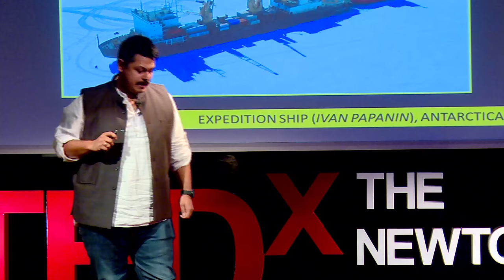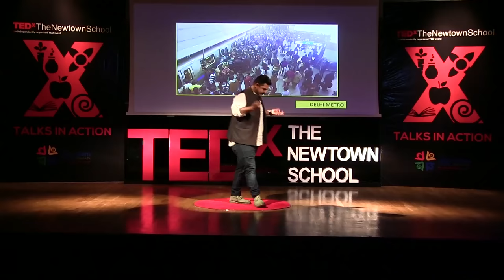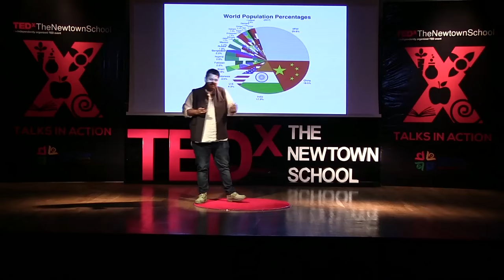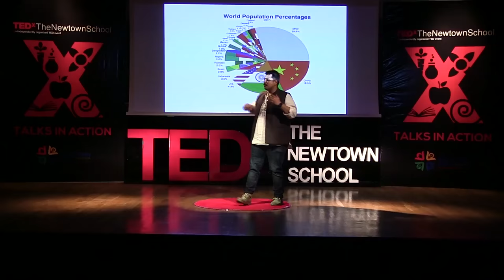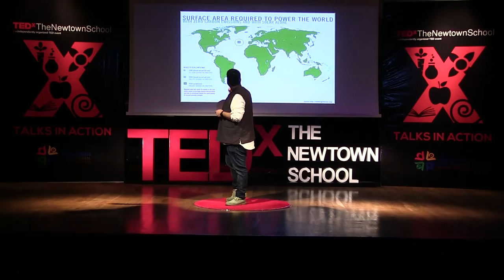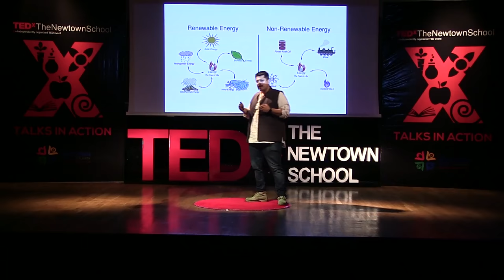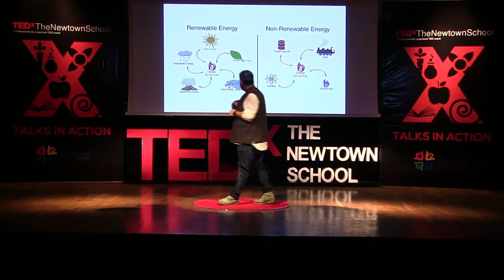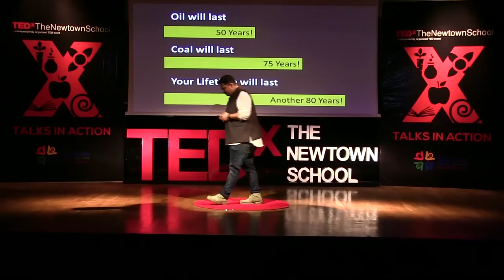The Scope and Future of Renewable Resources in India | Kunal Munshi | TEDxTheNewtownSchool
The non renewable resources are depleting day by day and there will come a day when we do not leave anything behind for the future generations . Especially in a country like India where population growth is through the roof, things need to change otherwise there will be severe consequences. This is where renewable resources come into play. India is a country which is gifted with resources in abundance. We want to make the audience aware of the fact there is still hope for the future if we make efficient use of the renewable resources at our disposal.
Kunal Munshi is a first generation entrepreneur with an intense passion for adventure and environment. His love for Renewable Technology and Solar Power led him to finding Sunrator Technologies, a solar power engineering firm that provides complete Solar Power Solutions to private and government organizations.He is one of the well-known figures of the Solar Power Industry and had delivered various lectures and been featured in numerous talks on Renewables and Solar Powers. He was a part of 1st Indian Scientific Expedition Team to winter at Antarctica and constructed the highly advanced 3rd Indian research station ("Bharati") there in 2012.
Kunal Munshi is a first generation entrepreneur with an intense passion for adventure and environment. His love for Renewable Technology and Solar Power led him to finding Sunrator Technologies, a solar power engineering firm that provides complete Solar Power Solutions to private and government organizations.He is one of the well-known figures of the Solar Power Industry and had delivered various lectures and been featured in numerous talks on Renewables and Solar Powers. He was a part of 1st Indian Scientific Expedition Team to winter at Antarctica and constructed the highly advanced 3rd Indian research station ("Bharati") there in 2012. This talk was given at a TEDx event using the TED conference format but independently organized by a local community.